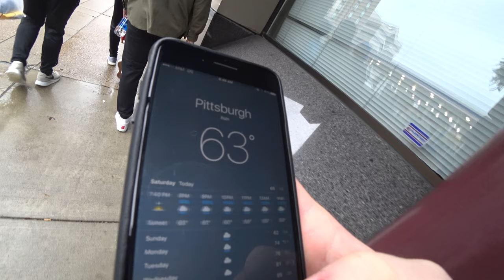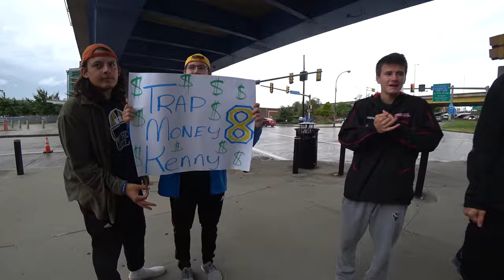PAINTING UP for Pitt v. Penn State 2018 | Rivalry Game GONE WRONG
Painting up with friends for the Pitt Penn State rivalry game on Sept. 8, 2018 (the last one in Pittsburgh for the foreseeable future). Unfortunate result, fun time.